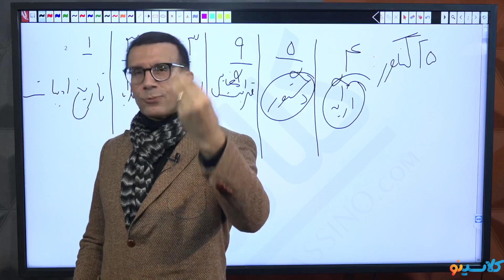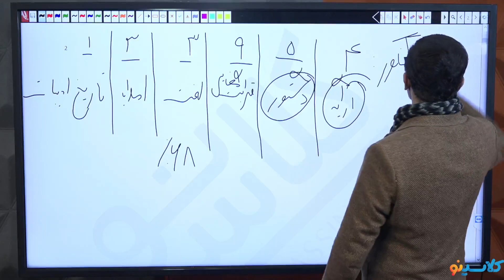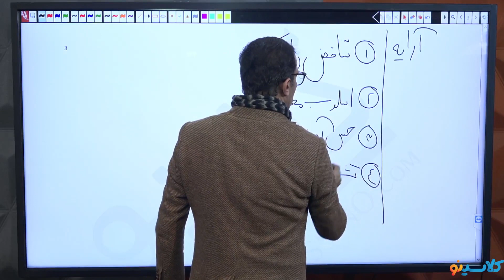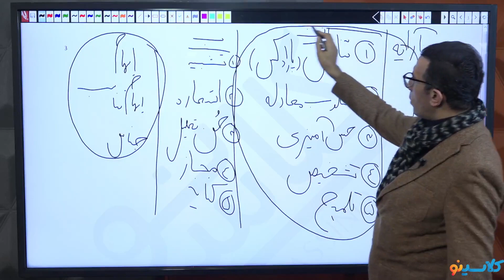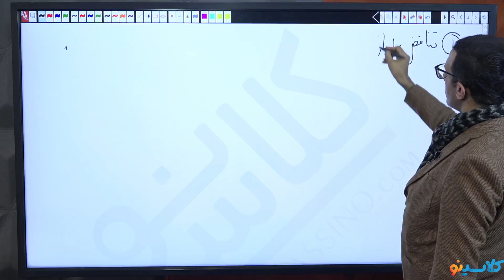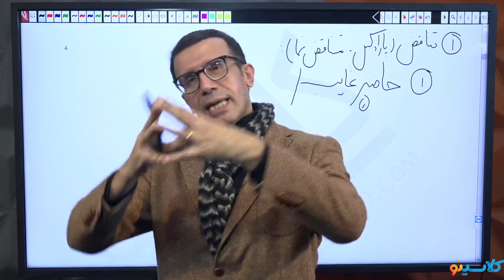Top 5 Books About MARKETING PRINCIPLE